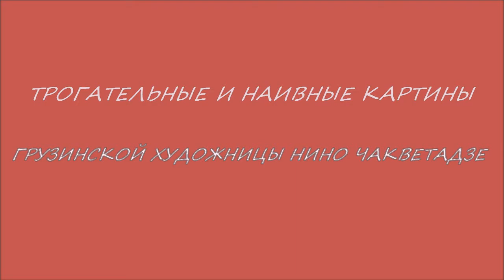Трогательные и наивные картины грузинской художницы Нино Чакветадзе (.Л. Десятников "Колокольчики")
Картины современной грузинской художницы Нино Чакветадзе возвращают в детство. Они трогательны и немного наивны.
Дети - главные герои ее нарисованных историй.

Художник Нино Чакветадзе родилась в Тбилиси в 1971 году.
С 1986 по 1990 г. училась художественном институте, а с 1990 по 1996 в Тбилисской государственной академии художеств на факультете живопись. С 1997 года член союза художников Грузии.
Нино Чакветадзе: "Все мы вышли из детства, и этот факт заставляет меня снова и снова рисовать то, что пережила сама, что оставило след в моей душе. Мне очень повезло в жизни: я родилась в семье, где высоко ценились родственные узы, где почитались старшие, где все домочадцы с большим уважением относились друг к другу. Детям, как и взрослым, важно знать правду о себе".